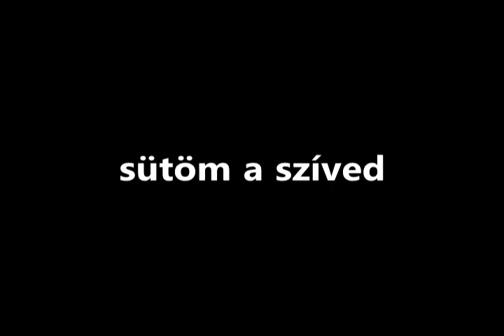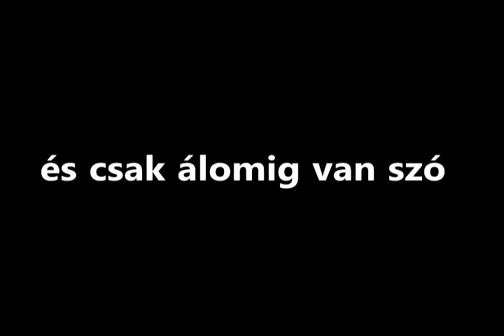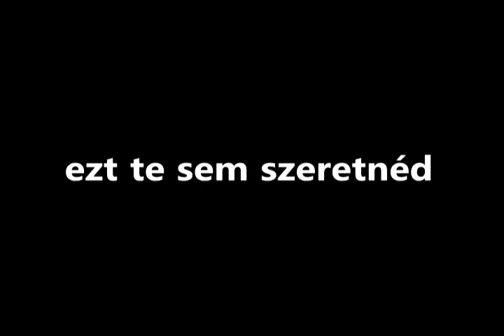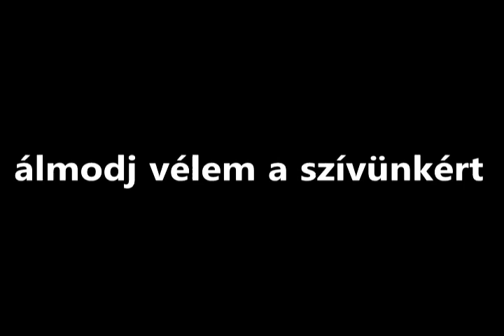NAPRA: Tulipános | Tulip Song (Isztambuli ugrós)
Napra zenekar Holdvilágos című második albumáról.

Both Miklós - gitár, ének /guitar,vocal
Krámli Kinga - ének / vocal
Bobár Zoltán "Boby"-harmonika/accordeon
Hegedűs Máté -- hegedű / violin
Pfeiler Ferenc - dobok / drums
Winter Csaba - basszus / bass

Tulip Song

My heart is wicked, black around the edges,
If in the morning youre still here, stay as lunch.
Tulips look gay as they wither away,
Ill roast your heart in a cold oven of clay.

I will roast your heart, for sure.

My heart is wicked but deep down shallows hide,
You wont see again what you have thrown inside.
In the left corner a spider weaves its web,
And the picture now gets sound.
Just till the dream lasts the word
But rarely is it heard,
Even our feet stop at that
And only our wings are rustling,
It is really freezing darkness.
All that is ours is the howling of wolves.

Down in my garden the ending takes place,
And you wouldnt like it either.
But only our wings are rustling,
Only our feet are moving,
The blue of the sky,
The sea of rolling clouds,
That is really the true darkness.

My heart is wicked, shallow and deep,
You wont see again what you have thrown in.